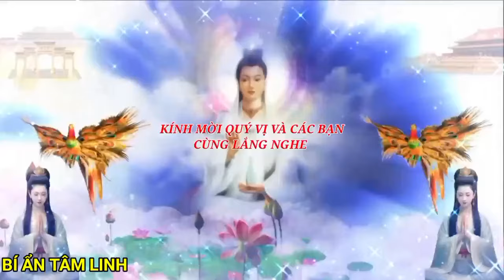KHẮP NĂM CHÂU PHẢI CHỊU ĐẠI HOẠ TẬN DIỆT, TIÊU DIỆT TỈ NGƯỜI - BÍ ẨN TÂM LINH